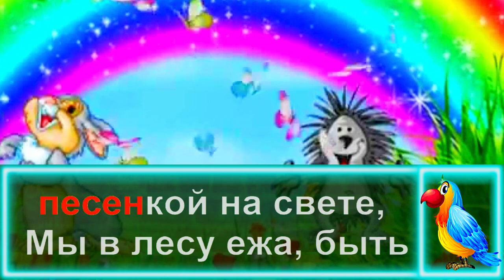Песенка О Лете! Детская Песенка Песенка О Лете. Караоке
Друзья! СинеКрыл рад приветствовать вас снова. Сегодня мы будем петь новое караоке Песенка О Лете. Детская песенка про лето перенесёт вас в летний день, когда светит жаркое солнце, зеленеет и расцветает всё кругом. Лету радуются все зверюшки. Так давайте споём караоке про лето вместе.

СинеКрыл выпускает для детей лучшие детские песни и детские караоке. В каждом выпуске СинеКрыл предлагает детям спеть вместе, ведь каждая песня из мультика это неповторимая история. На канале Караоке для детей от СинеКрыла Вас ждут добрые песни для детей, а также песенки для малышей. Песенки для детей из мультиков познакомят вас с новыми друзьями и героями. Пойте песни для малышей и детские песенки с СинеКрылом!